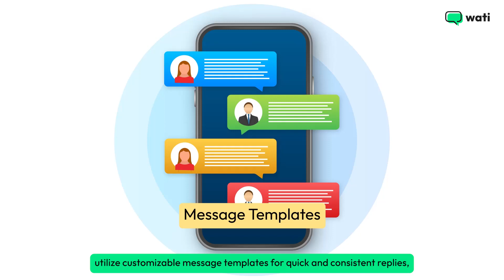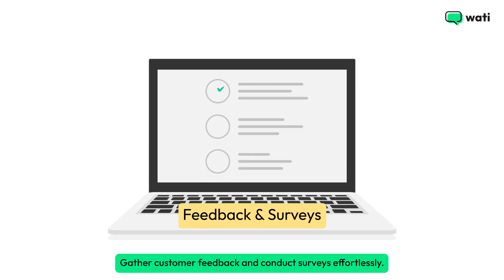WhatsApp Business API: Everything you Need to Know | Wati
Discover the transformative power of WhatsApp Business API for your customer interactions. This video guides you through automating customer chats, personalizing communication at scale, and integrating seamlessly with your CRM tools. We’ll cover the essentials of setting up, ensuring compliance with WhatsApp policies, and harnessing WhatsApp's secure environment for global customer engagement. Plus, get inspired by success stories and learn to access analytics to optimize your strategies. Ready to elevate your customer support and marketing? Wati is here to start this journey with you.

Key Video Highlights:

[0:00 - 0:17] Introduction to WhatsApp Business API
[0:18 - 0:24] Automating with Chatbots
[0:25 - 0:50] Personalized Customer Experiences
[0:51 - 1:00] Message Templates and CRM Integration
[1:01 - 1:08] Getting Started with WhatsApp API
[1:09 - 1:13] Step-by-Step Setup Guide
[1:14 - 1:51] Compliance, Use Cases, and Automated Responses
[1:52 - 1:57] Business Success Stories with WhatsApp API
[1:58 - 2:03] Partnering with Wati

Embrace the future of business messaging with Wati and the WhatsApp Business API.